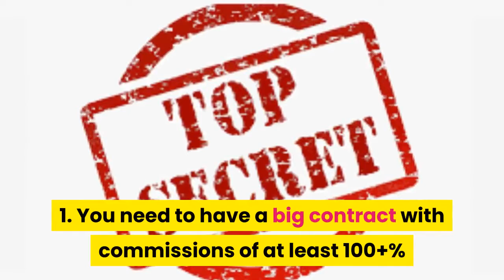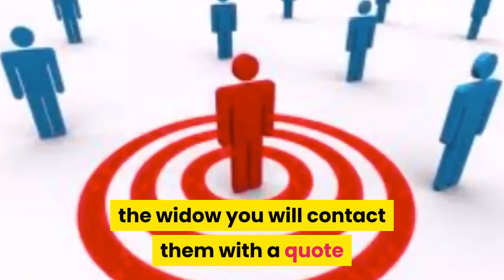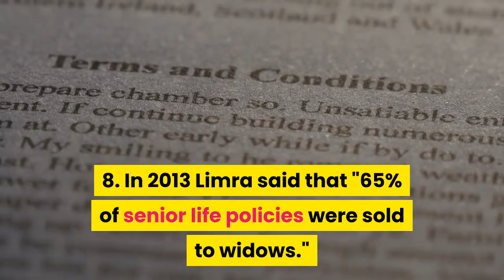FINAL EXPENSE LEADS-How To Build A Million $$$ Practice In The Final Expense Plan Using Widow Leads.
How To Build a "Million $$$ in Renewals" in the FINAL EXPENSE MARKET.

Here's a quick overview of how to do the above headline.

1. You need to have a big contract with commissions of at least 100+%
and renewals need to be 12%-15% for at least 10 years. A lifetime would be better.

2. You need to have at least 5-10 full-time agents under you where you offer a good lead source using my niche widow leads.

3. I made my money by recruiting dozens of agents and had at least 10 agents who were
full time and worked 40-50 widow leads Pink postcards week.
The Pink postcard tells the widow you will contact them with a quote and the "Peace-Of-Mind" kit.

4. The key is having a place and reason for these agents to make a call.  We found that working widows was a winner for us.  I have special software that compiles from 17 different sources all the widow leads you will ever need.
5. You can't make that kind of income buying $37 leads. You will go broke supplying your agents with
these leads. The average agent can burn through 15-20 leads per week. Yes, it would cost you
about $650 per week per agent.  "Not Going To Happen!"

6. I recruited all the agents I needed with an ad in the Regional Sunday newspaper.  Here's the ad:
Ran the ad in 3-4 newspapers almost every Sunday. You can also use Craiglist and Zip Recruiter.

7. It's important for you to recruit agents who will make the call and working my $500-A-Day
Widow Postcard System.

8.  In 2013 Limra said that "65% of senior life policies were sold to widows."  Husbands indecisions
were no longer in effect.

9.  Also, using my "Peace-Of-Mind" kit as a door opener we averaged 3-5 referrals on every sale.

 Need help building a "Million $$$ Final Expense Agency" or to buy some niche widow leads go to: